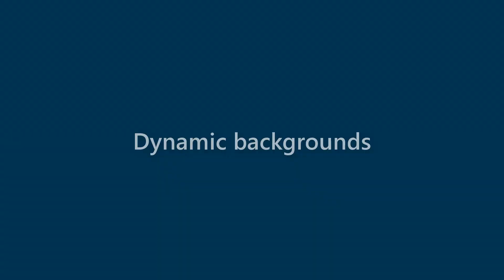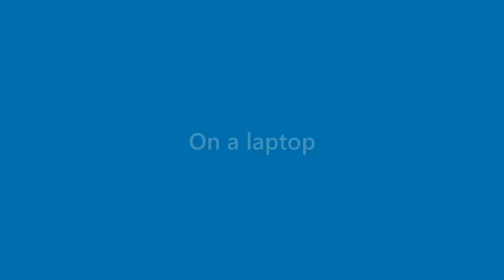Dianna Lester - appearance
Name Look - Dianna Lester - appearance. In this video we present "Dianna Lester" name look and feel in various scenarios.
This video will cover:
How does "Dianna Lester" look as a personal letterhead?
How does "Dianna Lester" look on a business card?
How does "Dianna Lester" look on a computer/laptop screen?
How does "Dianna Lester" look with different background colors?
How does "Dianna Lester" look with various fonts?